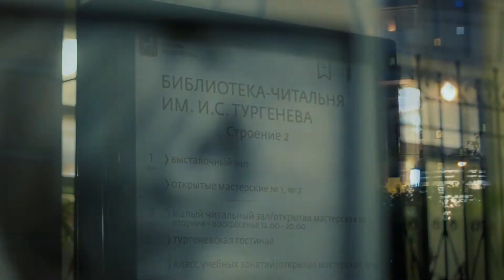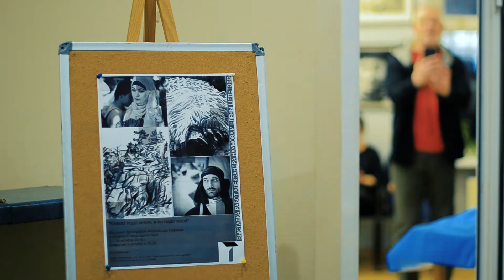открытие выставки А.Наумова и Е.Щепетовой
3 октября 2019 года